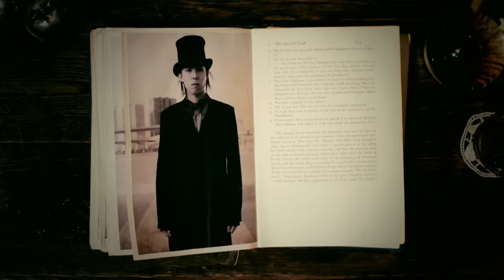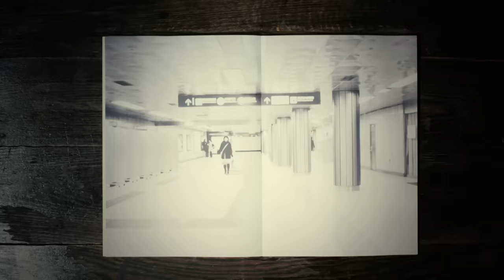RADWIMPS - 君と羊と青 [Official Music Video]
「君と羊と青」from「絶体絶命」
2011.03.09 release